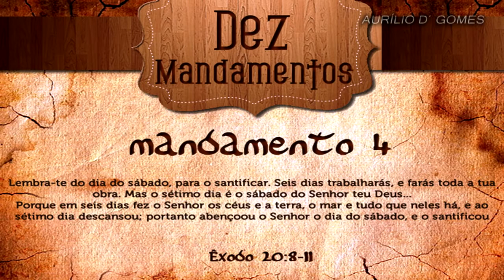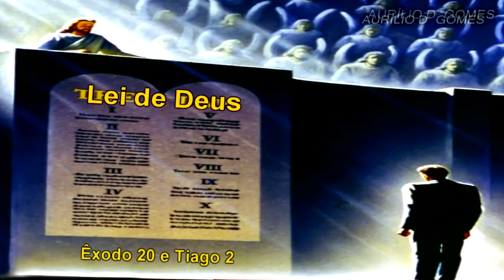ESTÁ SE CUMPRIDO A ÚLTIMA PROFECIA PARA A VOLTA DE JESUS - 2017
Este vídeo mostra o acontecimento final para que Jesus volte.Em seguida o desfecho das profecias serão rápidos.Confira! COMPARTILHE-DÊ O LIKE- SE .

OS SINAIS PROFÉTICOS JÁ SE CUMPRIRAM E ALGUNS ESTÃO SE CUMPRINDO AGORA! SÓ FALTA A MANIFESTAÇÃO DO ANTICRISTO. PREPARE-SE .

CONVOCAÇÃO NACIONAL DIA 10/04/2017: TODAS AS IGREJAS DO BRASIL UNIDAS NUM DIA DE JEJUM NACIONAL EM PANO DE SACO E CINZAS, .

Ainda que você não acredite tome conhecimento dos acontecimentos que estão previstos sobre o mundo, muitos ja ocorreram mas outros ainda virão. A Bíblia .